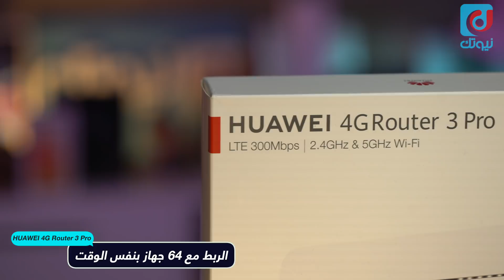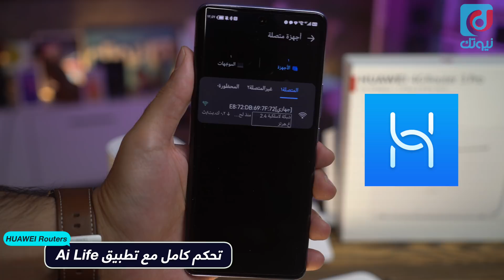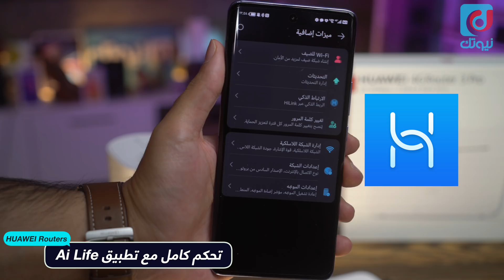كيف تختار مقوي الانترنت المناسب لك من هواوي ؟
شرح أهم خيارات الراوتر ومقويات الانترنت من هواوي وكيف تختار الجهاز المناسب لك وماهي شبكات  Mesh وأجهزة HUAWEI WiFi Mesh و HUAWEI Mobile WiFi

* الأسعار :

راوتر HUAWEI WiFi Mesh 3 بسعر 1199 ريال.

راوتر HUAWEI WiFi AX2 بسعر 209 ريال

HUAWEI Mobile WiFi E5576 بسعر 249 ريال سعودي

HUAWEI Mobile WiFi E5785  بسعر 499 ريال سعودي

HUAWEI 4G Router 3 Pro بسعر 569  ريال سعودي

-- الخط الزمني --
00:00 المقدمة
00:56 شرح فكرة شبكات الميش WiFi Mesh
01:40 راوتر HUAWEI WiFi Mesh 3
02:53 راوتر HUAWEI WiFi AX2
03:42 راوتر HUAWEI 4G Router 3 Pro
04:36 راوتر HUAWEI Mobile WiFi E5576
05:41 التحكم والربط مع تطبيق المعيشة الذكية Ai Life
06:31 الخاتمة

❖ ادعم قناتنا عبر التسوق من أمازون السعودي باستخدام الرابط التالي :

❖ ادعم قناتنا عبر التسوق من أمازون الأمريكي باستخدام الرابط التالي :

* حساب عبدالله الغفيص على سناب شات :
agafes